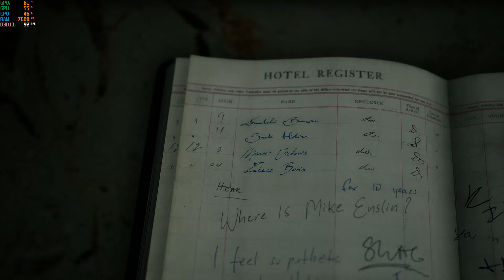The Medium - FPS Test - I7 3770 - AMD 5600 XT [Ultra - Maxed Out] - Gameplay PC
The Medium - Benchmark Maxed Out - Optimal Settings  - Vsync Off - 1920x1080p -
Key provide by the publisher.

PC Specs:

➤ PSU: Seasonic M12II 620w Evo Edition
➤ MB: ASRock Z77 Pro3
➤ CPU: Intel Core I7 3770K 4.5 Ghz
➤ Cooler CPU: Noctua NH-D14
➤ RAM: Kingston HyperX Fury Black 4x4- 16gb DDR3
➤ GPU: AMD RX 5600 XT
➤ Sound Card: Sound Blaster Z
➤ SSD: PNY CS900 960 GB
➤ SSD: Kingston A400 240gb
➤ HDD2: Seagate IronWolf ST400 4 TB
➤ HDD3: Toshiba 3 TB

➤About the videogame:

Descubre un oscuro secreto que solo una médium puede resolver. Explora el mundo real y el de los espíritus al mismo tiempo y usa tus habilidades psíquicas para resolver puzles que mezclan ambos mundos, desvelar inquietantes secretos y sobrevivir a encuentros con Fauces, un monstruo nacido a partir de una tragedia innombrable...

Pon en práctica habilidades psíquicas reservadas para unas pocas personas. Viaja entre las dos realidades o explóralas de forma simultánea y usa la experiencia extracorporal para investigar lugares a los que no puedes acceder con tu yo real. Crea escudos de energía y lanza potentes ataques espirituales para sobrevivir a los peligros de ultratumba que acechan en el mundo espectral.